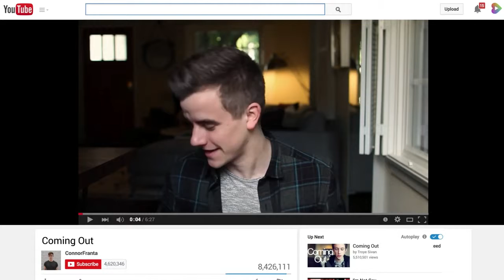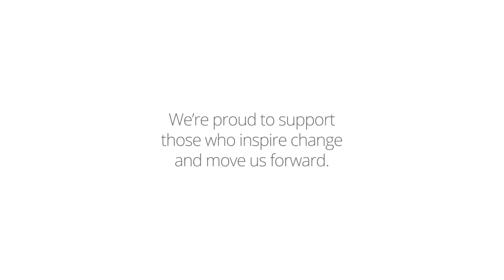ProudToLove Celebrating Marriage Equality and LGBT Pride Month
Celebrating Marriage Equality and LGBT Pride Month